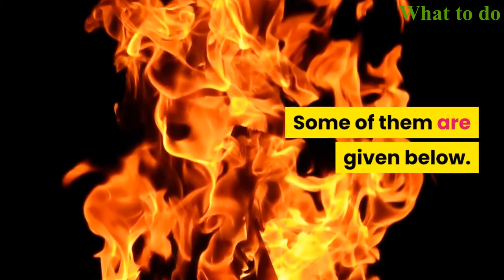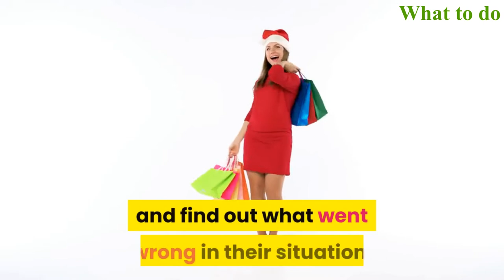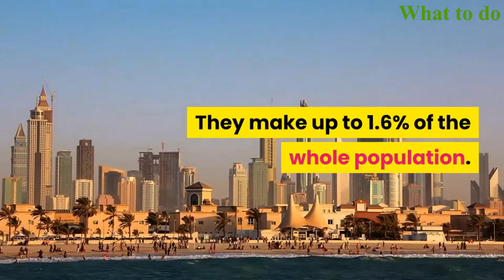How to get rid of the gambling addiction faster?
Gambling is one of the many vices that lie in wait in today’s society.
Most people have a great tendency is getting addicted to gambling if they are hooked up with it.
One of the serious social issues is gambling. The society is trying to muster it. Not only do the
gamblers lose money but, also lose their family and their own life. This is mainly why this
problem needs to be solved.
For those who want to get out of this habit, there are different methods and various measures to
treat it.

This is the promotional video about the e-book called "How to become a gambling pro!"